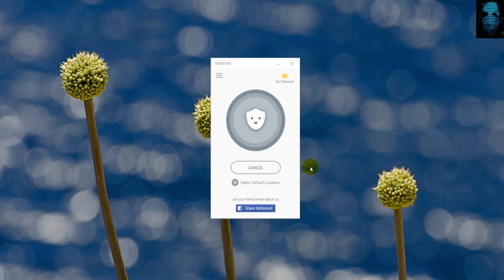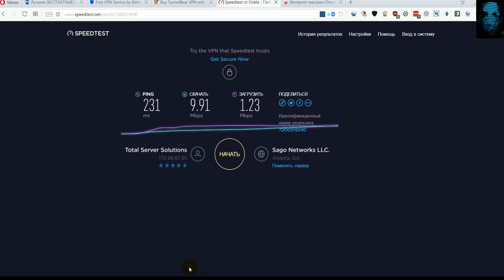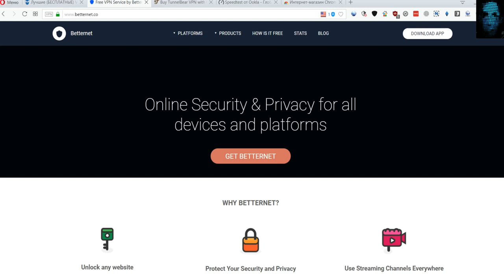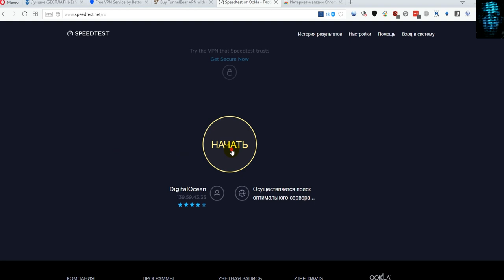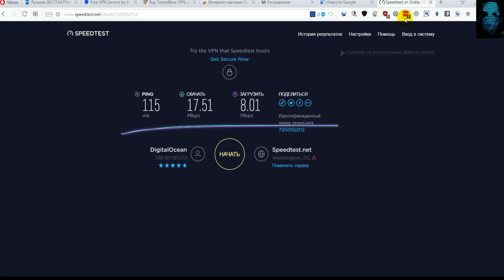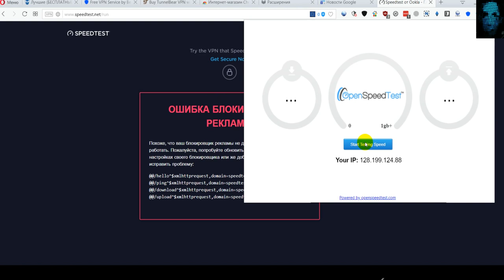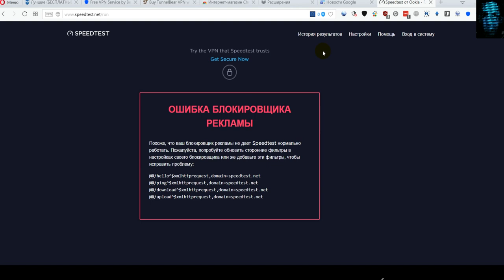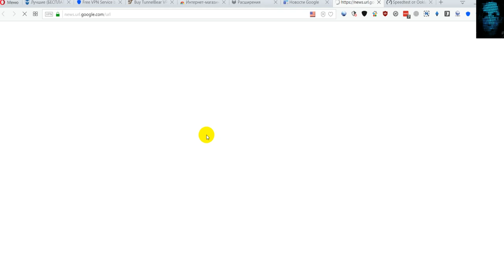ВПН НА ПК